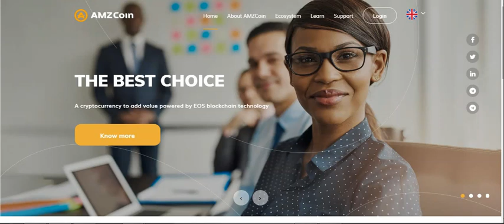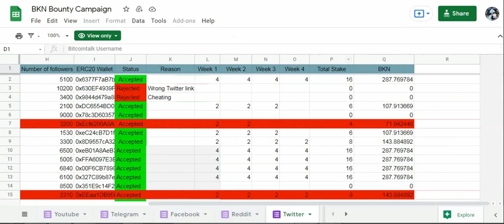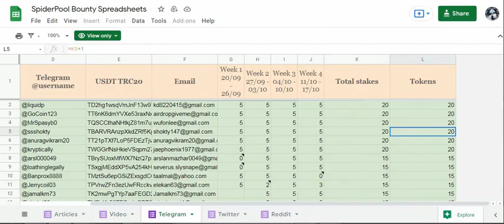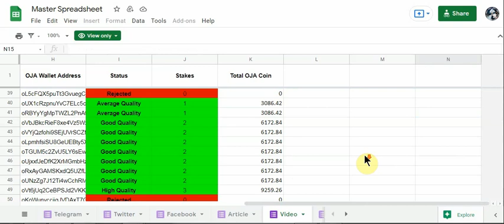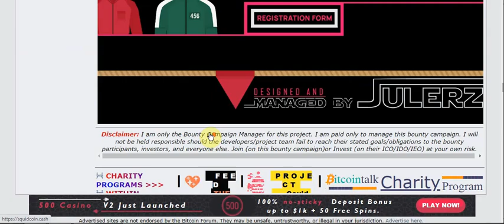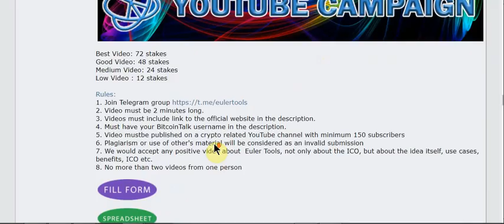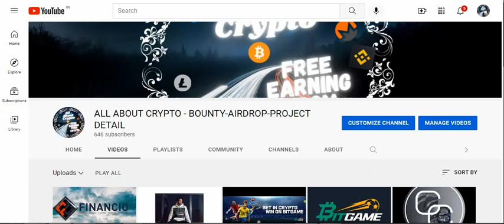BOUNTY UPDATE - VIDEO date 01 -11-2021 – new crypto bounty list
1 AMZ TOKEN UPDATE   WE WILL CLOSE YOUR ACCOUNT, PLEASE REMOVE YOUR COINS!
8 new bounty list
9